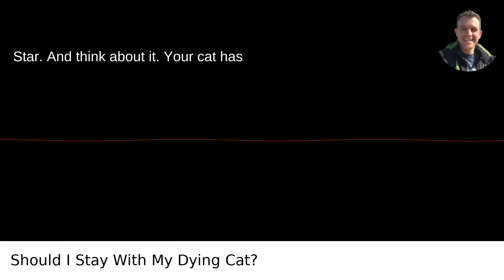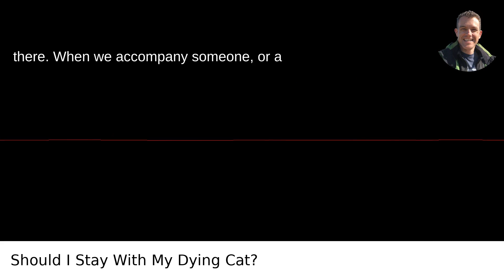Should I Stay With My Dying Cat?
I answered this question on Quora My video answer to the question: Should I Stay With My Dying Cat?